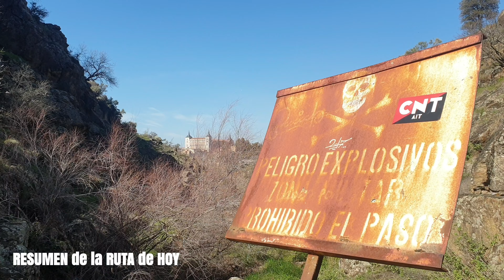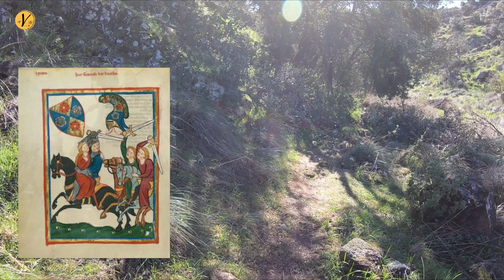RUNNING: remontando el Arroyo de la Degollada (Toledo)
DATOS DE LA RUTA
- DISTANCIA: 3,7 km.
- TIEMPO: 45 min.

DESCEIPCIÓN:
Recientemente me acerqué después de muchos años a este espacio que tenia tan olvidado y que ha visto un renacer tras la llegada de Filomema. tras una primera visita, me recomendaron remontar el arroyo para disfrutar de todas las cascadas que lo componen. Me llevé una grata sorpresa al lo bonito que es este espacio una vez te alejas unos metros de su visita.